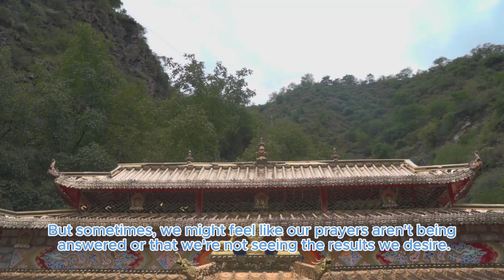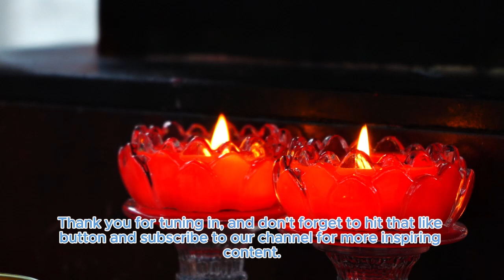The Divine Prayer Manifestation: Unlocking the Power of Prayer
Prayer, a timeless practice across cultures and religions, has long been considered a powerful tool for connecting with a higher power and seeking guidance, solace, and transformation. While the concept of prayer is deeply personal and varies widely in its form and intent, many individuals believe that prayer can act as a catalyst for manifestation, drawing desired outcomes into their lives. This belief, often referred to as "divine prayer manifestation," rests on the idea that through focused intention and unwavering faith, our prayers can align with the divine will, setting in motion a chain of events leading to the fulfillment of our deepest desires.
The Mechanics of Divine Prayer Manifestation
How does prayer actually manifest our desires? While there is no single, scientifically proven explanation, many spiritual teachings offer insights into the mechanics of divine prayer manifestation. Here are some key principles:
1. Aligning with the Divine Will
At the heart of divine prayer manifestation lies the belief that our prayers are heard and answered by a higher power. This power, often referred to as God, the Universe, or a divine force, is believed to possess infinite wisdom and knowledge, guiding all events towards their ultimate purpose. When our prayers align with this divine will, they are said to be more likely to manifest.
2. The Power of Intention
Intention is crucial in prayer. When we pray with a clear, focused intention, we are essentially sending a powerful signal to the universe, communicating our desires with conviction. The more intense our belief and the stronger our intention, the more potent the prayer becomes.
3. The Role of Faith
Faith is often described as the "substance of things hoped for, the evidence of things not seen." In the context of prayer, faith is the unwavering belief that our prayers will be answered, even when we cannot see immediate results. This faith acts as a catalyst, fueling the energy behind the prayer and opening a channel for manifestation.
4. The Law of Attraction
The Law of Attraction, a central principle in many spiritual and metaphysical teachings, suggests that like attracts like. According to this law, by focusing our thoughts and emotions on what we desire, we are essentially attracting those things into our lives. Prayer, with its focused intention and unwavering belief, can be seen as a powerful tool for activating the Law of Attraction.
5. The Importance of Gratitude
Gratitude is often cited as a key ingredient in the manifestation process. By expressing gratitude for the blessings we already possess, we shift our energy from lack to abundance, creating a more fertile ground for our desires to manifest.
6. The Power of Visualization
Visualization is the practice of creating a mental image of our desired outcome. By vividly imagining ourselves already experiencing our desires, we are essentially programming our subconscious mind to attract those things into reality. When combined with prayer, visualization can amplify the power of intention and faith, accelerating the manifestation process.Tips for Effective Prayer Manifestation
If you're interested in exploring the power of divine prayer manifestation, consider these tips:
1. Establish a Consistent Practice
Regular prayer is essential for developing a strong connection with the divine and for amplifying the power of your intentions. Find a quiet space where you can focus without distractions and dedicate a specific time each day to prayer.
2. Be Specific in Your Requests
Clarity is key in prayer. Instead of making vague or general requests, be specific about what you desire. Clearly articulate your goals and aspirations, ensuring that your intentions are aligned with your true desires.
3. Embrace Gratitude
Express gratitude for the blessings you already possess. This shifts your energy from lack to abundance, creating a more fertile ground for your desires to manifest.